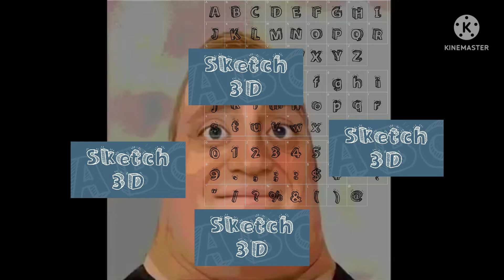Mr incredible becoming sketch 3d